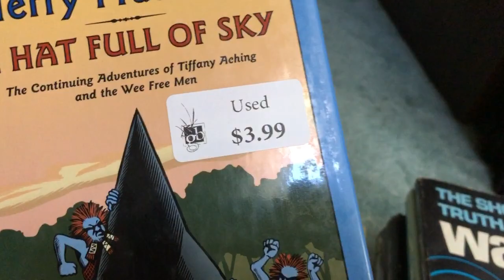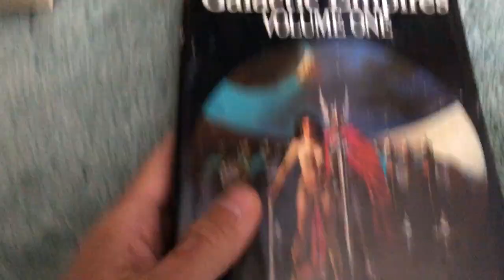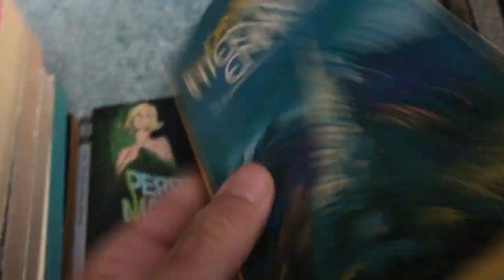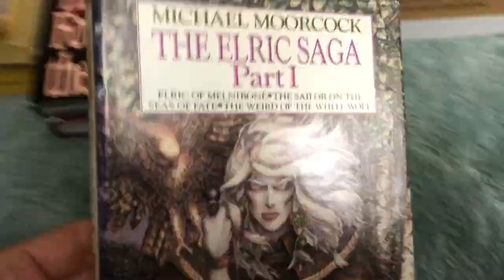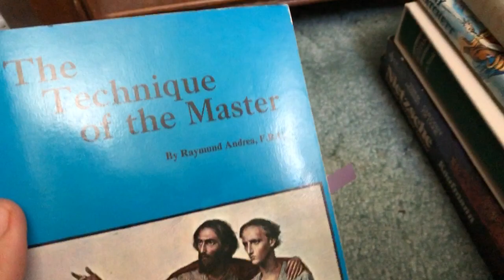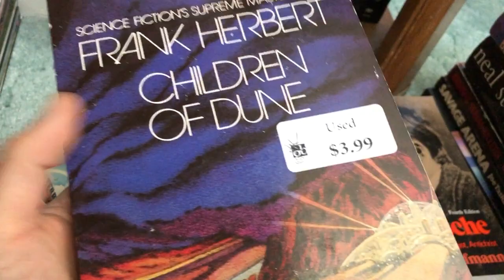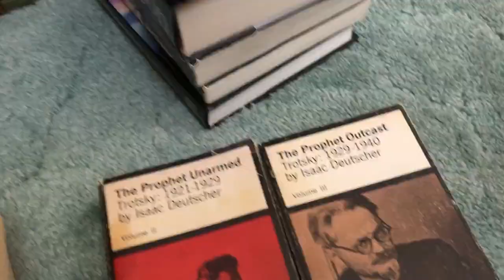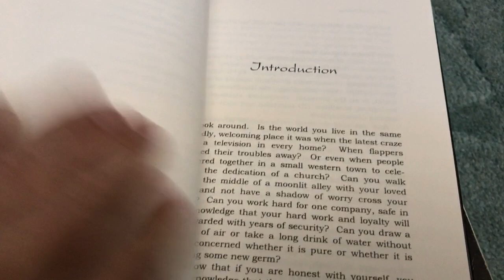Book Hauls (from the past two weeks)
Narrated by I.P. Freely.  If you're looking for something good to read, or like the types of books that you've seen here in these book haul videos, be sure to visit my eBay store...